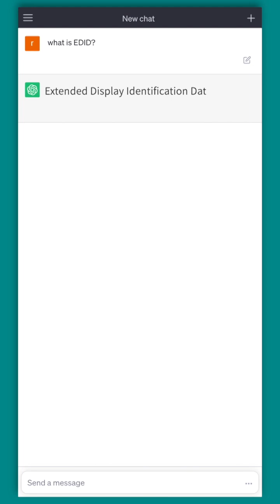Installers Fix Your EDID Issues With This Tool | Product Insider Snapshot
Welcome to our product insider snapshot videos, where we break down feature products for you. Today, we will talk about our DR-EDID2 Emulator. The doctor is in with a new look and improved features. We are introducing our DR-EDID2 Emulator to cure your image display issues. EDID refers to a block of information passed from the far end of your signal chain, usually the display, to the first device or source. The DR-EDID2 allows an installer to substitute one of the five preset EDID files or to learn, store, and recall up to 3 EDID files from any display device using a quick and easy process in the field. Every installer needs a handful.
FSR, established in 1981, manufactures a wide variety of signal management and infrastructure solutions for the AV/IT, Information and Communication Technologies (ICT), corporate, education, hospitality, government, and religious markets, including floor, wall, table, and ceiling connectivity boxes and wireways, as well as a full line of interfaces, distribution amplifiers, matrix switchers, seamless scaling switchers, and HDBaseT signal delivery solutions. FSR offers live, 24/7 technical and sales support nationwide from expertly trained technicians and sales representatives. The Company is also an HDBaseT Alliance Adopter Member.